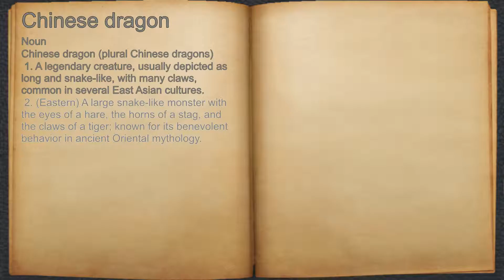What does Chinese dragon mean?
A spoken definition of Chinese dragon.

Intro Sound:
Typewriter - Tamskp